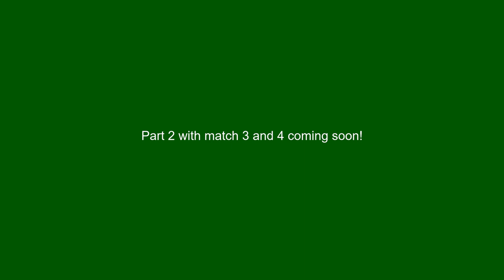The tribulations of a scared little Weasel Part 1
Recently I joined a GuP Discord server and they do games and tournaments against each other every so often. Here is the first 2 games in a match we had.

Thumbnail credit: Achef